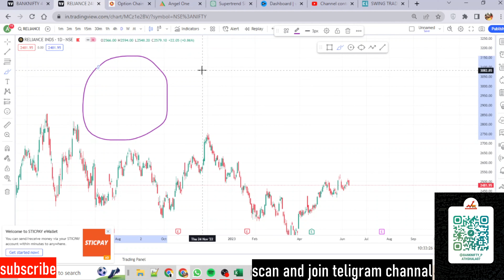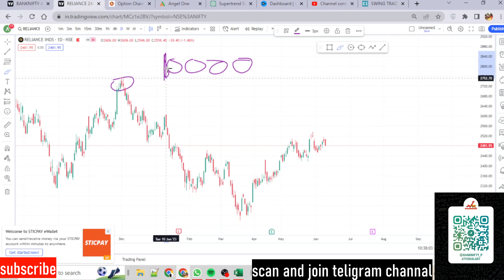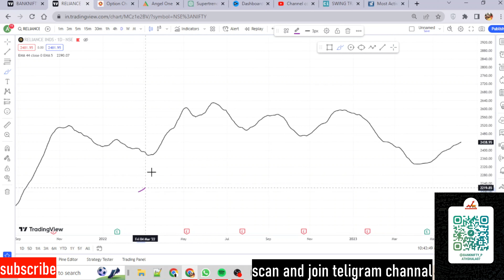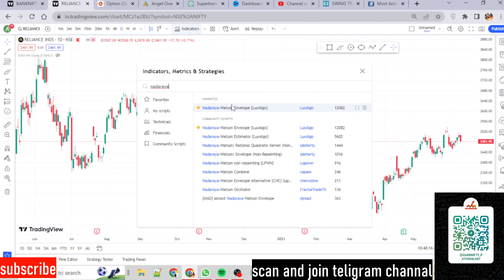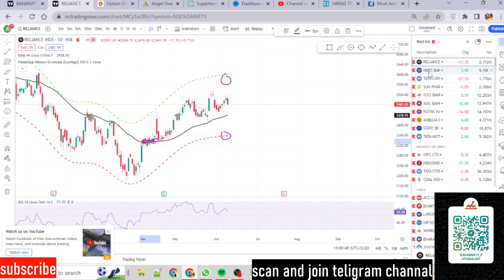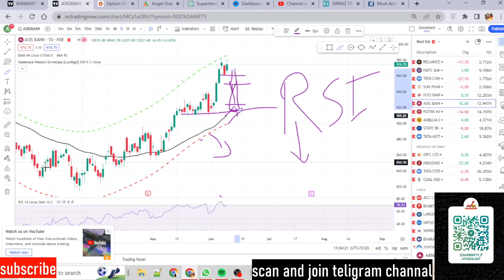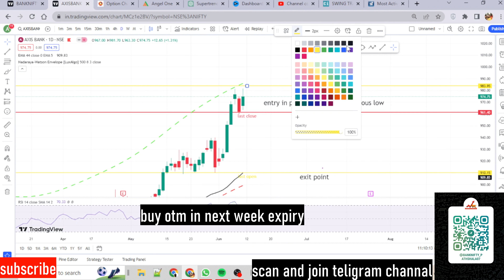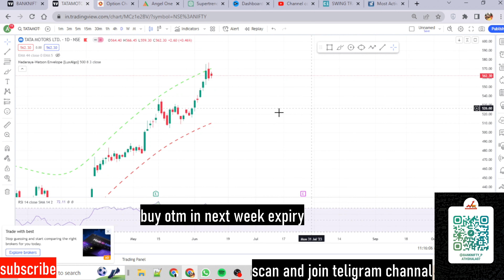"Secrets of Profitable Swing Trading: Paid Course Exposed"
IM A ACTIVE INVESTOR AND TRADER SINCE 2017. I STARTED WITH POSITIONAL TRADING AND NOW IM PROFITABLE OPTION BUYER IN INTRADAY. WE TEST ALL DIFRENT TYPES OF STRATEGYS FOR OPTION BUYING BEFOR WE PROVIDE YOU,
HERE I SHARE ALL MY KNOWLAGE AND PSYCOLOGY BASED ON MY EXPERIANCES.

DISCLAMER
IM NOT SEBI RAGISTER ANALYST. ALL TRADE AND STRATEGYS GIVEN HERE IS ONLY FOR EDUCATIONAL PERPOSE , DO CONSULT YOUR FINANCIAL ADVISOR BEFORE TRADING AND INVESTING DECISION. IM NOT RESPONSIBLE FOR ANY FINANCIAL PROFIT AND LOSS.